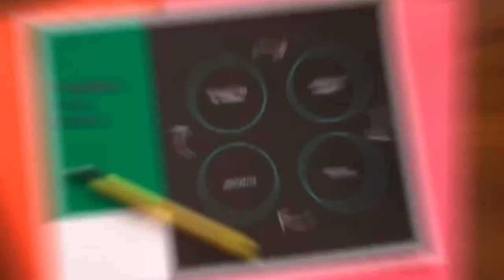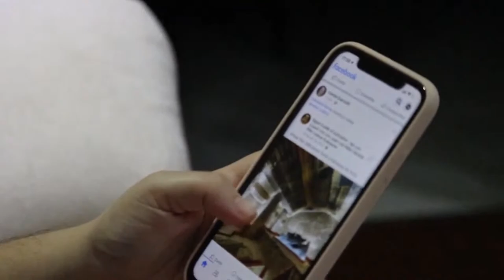Jasmin St Claire S02EP07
On this episode of Roger the Wild Child Show, we are joined by former ECW wrestler, adultr film star and podcast host, Jasmin St. Claire!

Jasmin St. Claire shot to fame as "America's Most Controversial Sex Symbol" after appearing in the top-selling adult films of the late 1990s. She created an outlaw rock star image that at times scandalized the adult industry. Her acerbic humor and willingness to mock her own porn stardom made her one of the highest rated guests on Howard Stern's radio show and related broadcasts for E! Entertainment. St. Claire's first mainstream appearances were in significant comic roles in Communication Breakdown and in National Lampoon Dorm Daze 2. More recently, while studying in Bill O'Leary's Acting Workshop, St. Claire has turned to dramatic roles in thrillers like Angel of Reckoning and the talked about sci-fi drama Trial Run. St. Claire is often cast in ethnically ambiguous roles, or as Italian or Middle Eastern, but she identifies as a Latina due to her mixed Northern European and Brazilian ancestry.

St. Claire's background is almost entirely at odds with her early adult-film career. She was born Rhea De Vlugt in the U.S. Virgin Islands. Her father, from Holland, operated a food distribution company. Her mother was a U.S.-educated lawyer, originally from Brazil. St. Claire grew up on Manhattan's Upper west side and attended the Lycee Francais and McBurney School, whose alumni include Henry Winkler and J.D. Salinger. St. Claire graduated from Brooklyn Friends School at age 16, with honors for her work in the pioneering "Art without Walls" tutoring program for inner city youth. Upon graduation from Columbia University, St, Claire became a financial consultant at S. G. Warburg (then, a division of Swiss Bank.). But while in a physically abusive relationship with a prominent Manhattan lawyer (whom St. Claire later outed in an interview with Howard Stern), she began a secret life as a topless dancer at Manhattan's infamous KitKat Club, then at Flashdancers.

St. Claire entered the adult industry on a dare. Invited on the Jerry Springer Show for a scripted role as antagonistic stripper, St. Claire invented her larger-than-life "Jasmin St. Claire" persona. St. Claire's flare for theater and controversy marked her ascent in the adult film world. She polarized the industry by calling porn films "by and large, disgusting and brainless." But she quickly dethroned Jenna Jameson as America's top-selling porn star, and became the first Latina to surpass traditional blond porn star archetypes when her films achieved number one sales position in 1998. She was inducted in AVN's "Hall of Fame" as one of the greatest porn stars of all time. St. Claire was among the first adult performers to be merchandised as an action figure and to star in an adult comic book series. At the height of her porn stardom, St. Claire was the subject of critical essays by David Foster Wallace and Evan Wright. She also served as inspiration for Chuck Palahniuk's novel Snuff, in which she appears as a character. For all the controversy she engendered, St. Claire only spent three years in the adult business and made just over two dozen films. In 1999, she retired. She never made an adult film again, though compilations of old footage re-released under new titles continued to be sold through the 2000s. St. Claire pushed herself to new extremes by becoming a pro-wrestler. In 1998 the Dudley Boyz invited her to appear in the ECW's Living Dangerously pay-per-view event. St. Claire subsequently trained under Sue Sexton and Mando Guerrero, then worked with wrestling legend Jimmy Lawler in the Memphis Championship and in the XWF and NWA-TNA. St. Claire often played the role of "manager," who would enter the ring and fight alongside wrestlers. In real life, St. Claire created the upstart federation 3PW becoming the first female owner ever to operate and promote a wrestling league, five years before Stephanie McMahon took the reigns of the WWE. St. Claire closed the doors to 3PW in 2005. St. Claire became a heavy-metal journalist and on-air personality with the launch of the Metals Darkside series in 2004, which she also produced. Her interest in heavy metal stretches back to the first Black Sabbath show she attended at Madison Square Garden when she was nine.

Roger the Wild Child Show is streamed live every Wednesday and Sunday nights at 8 pm ET/5 pm PT on Facebook, YouTube and Twitter.  The show is rebroadcasted on 20+ different podcast platforms. Roger is joined by co-hosts Darin Scheff and former Playboy Playmate, Deborah Driggs.  Also, YouTube sensation Frankie MacDonald gives us weather every Sunday night!  Each week they talk with musicians, celebrities, and influencers in the entertainment world.